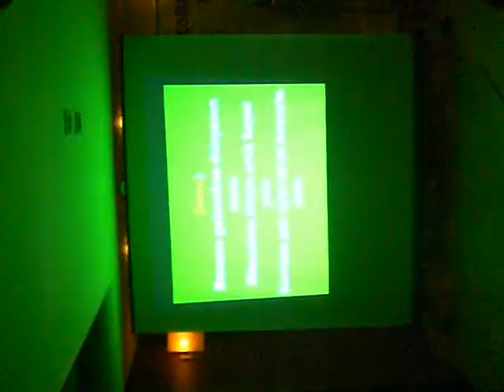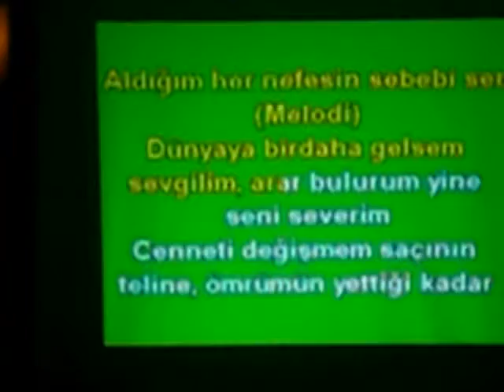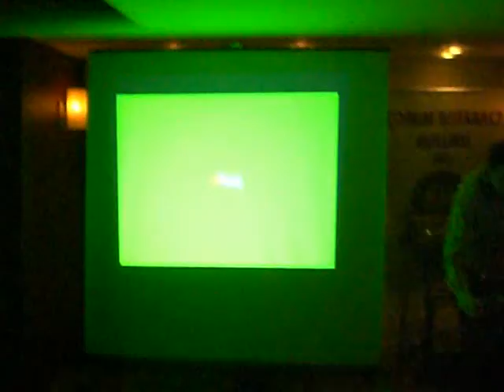karaoke şov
erkandan müthiş karaoke